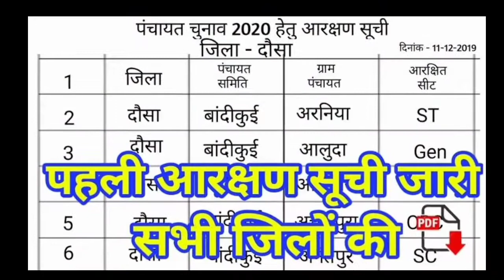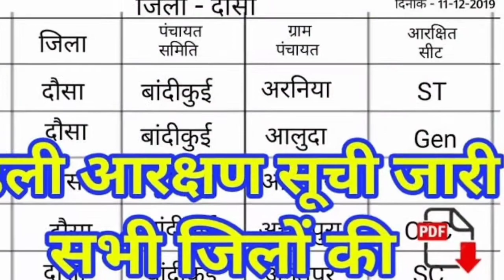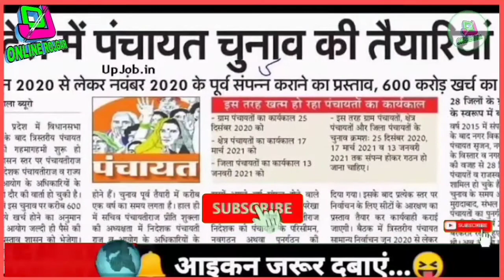पंचायत चुनाव 2020 ll की तारीख आ गयी ll इस महीने में होंगे चुनाव ll Elation Date News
पंचायत चुनाव 2020 फरवरी में कराने की तैयारी, राजनीतिक दल भी लड़ेंगे चुनाव

UP चुनाव 2020 में ग्राम प्रधान और BDC के दावेदारों ने बदली रणनीति जानिए कैसे कर रहे चुनाव पर राजनिती

ONLINE ROJGAR CHANNEL

Business Content